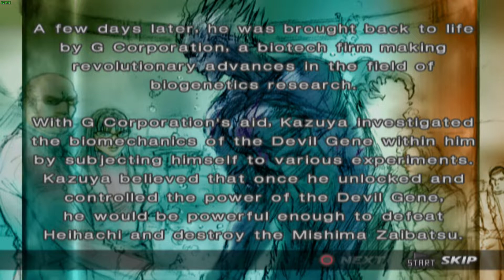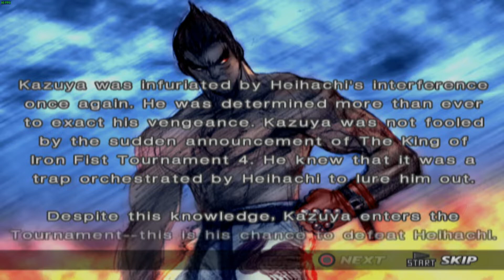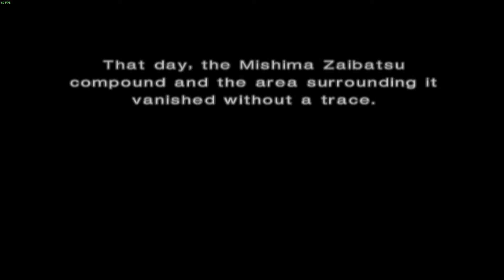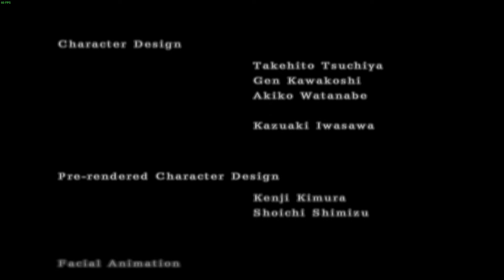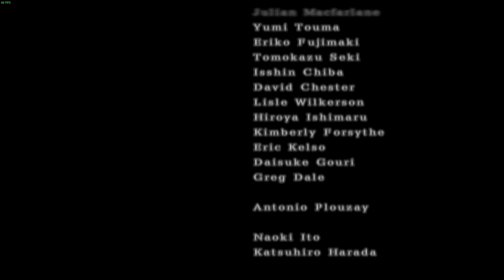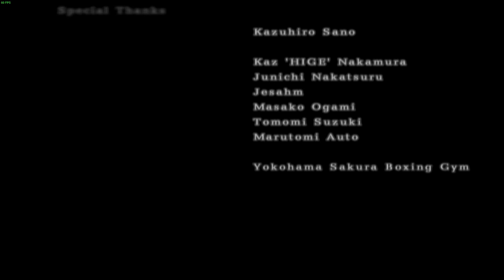Tekken 4 - Kazuya - Story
Tekken 4 (鉄拳4) is a fighting video game developed and published by Namco as the fourth main and fifth installment in the Tekken series, following the release of the non-canon crossover titled Tekken Tag Tournament in 1999. It was released as an arcade game in 2001, and on the PlayStation 2 in 2002.

Placing distinction on the plot in the console version, the tone of Tekken 4 was noticeably darker than other installments of the series. The game also harbored many gameplay revisions, such as the series-unique ability for the player to move about before the round begins and the introduction of walled stages. There are up to twenty-three characters to choose from, including six newcomers. The game's story reveals that Kazuya has been revived following his death 20 years prior and enters the King of Iron Fist Tournament 4 to take back the Mishima Zaibatsu. Its sequel, Tekken 5, was released in 2004.